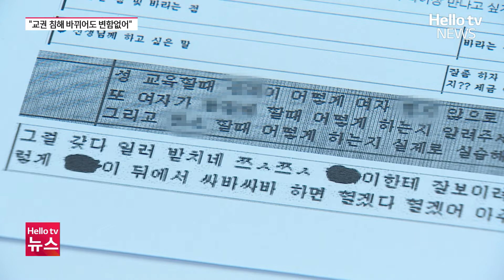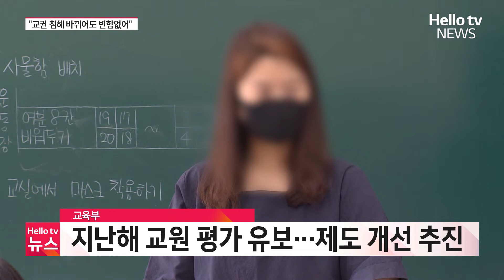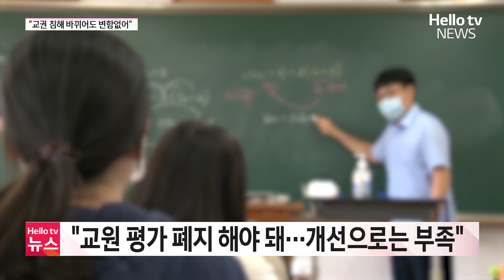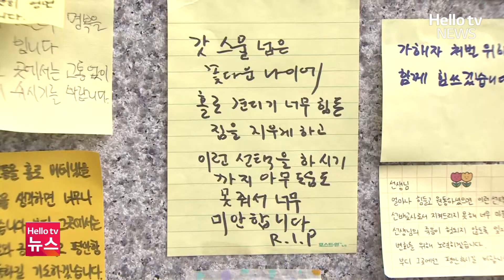계속되는 교권 침해…"해 바뀌어도 변함없어"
지난해 악성 민원으로 인한 교사들의 사망 사건이 잇따르면서 교권 침해에 대한 논란이 계속되고 있습니다. 교사들은 여전히 교권 보호에 대한 개선책이 없다며 대책 마련을 촉구하고 있습니다.